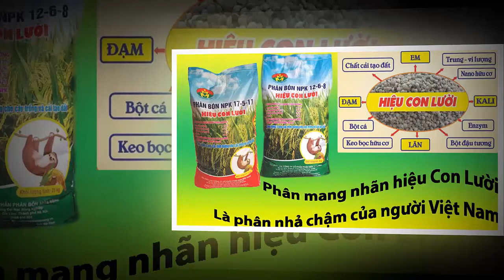Phân bón hiệu Con Lười bón cho Lúa tại huyện Tri Tôn, tỉnh An Giang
Bón Phân Công Nghệ Sinh Học hiệu Con Lười giúp cây Lúa có những đặc điểm ưu việt giảm được sâu bệnh hại tối đa:
- Cứng cây, dày lá, thành vách tế bào dày, lớp gai silic trên bề mặt lá dày và sắc 👉👉Cản trở sự xâm hại của sâu đục thân, sâu cuốn lá.
- Lá gốc sạch trơn, ít lá ủ 👉👉 Hạn chế sự cư trú của các loại nấm bệnh, rầy, côn trùng đẻ trứng dưới gốc lá.
- Bộ lá thẳng đứng, góc lá hẹp Tận dụng được tối đa ánh sáng mặt trời để quang hợp, hạn chế sự cư trú và gây hại cả các bào tử nấm lan truyền trong không khí.